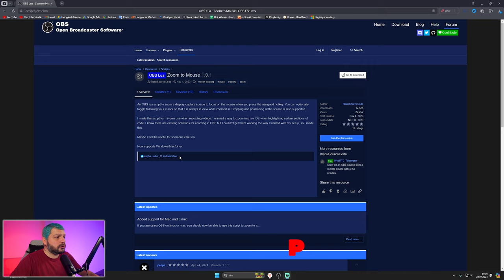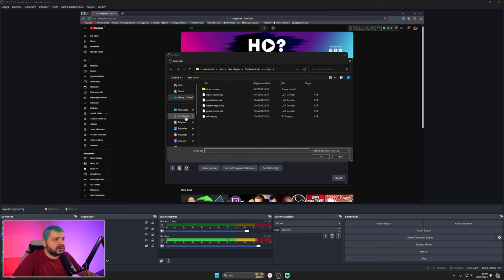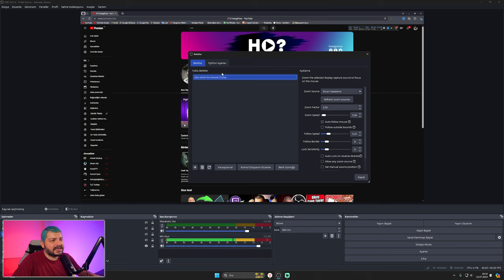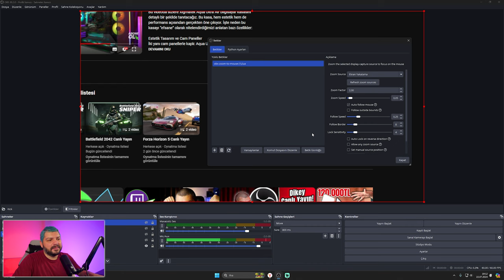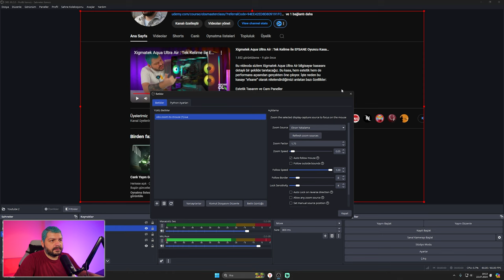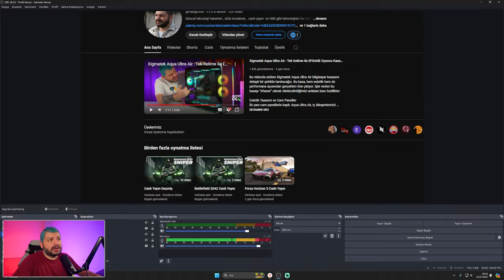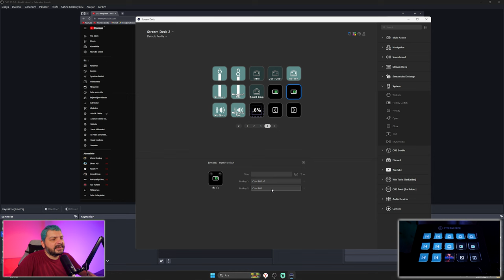OBS Mouse TAKİBİ VE ZOOM Efekti Nasıl Yapılır ? OBS Yayın Ayarları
Bugünkü videomuzda, OBS Studio kullanarak canlı yayınlarda veya video kayıtlarında mouse imlecine dinamik bir büyüteç efekti nasıl ekleyebileceğinizi gösteriyoruz. Obs yayın ayarları Mouse imlecini takip eden bu harika zoom efekti ile izleyicilerinizin dikkatini çekebilir ve yayınlarınızı daha profesyonel hale getirebilirsiniz.

Bu Videoda Öğrenecekleriniz:

OBS Studio'da mouse imlecine zoom efekti nasıl eklenir?
Mouse imlecini otomatik olarak nasıl takip ettirebilirsiniz?
İhtiyacınız olan plug-in'ler ve ayarları nasıl kurarsınız?